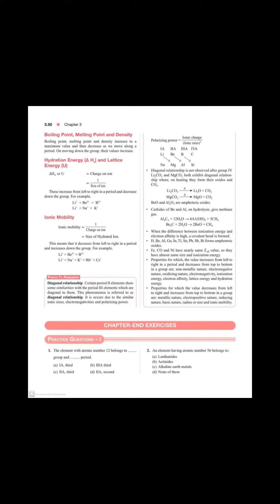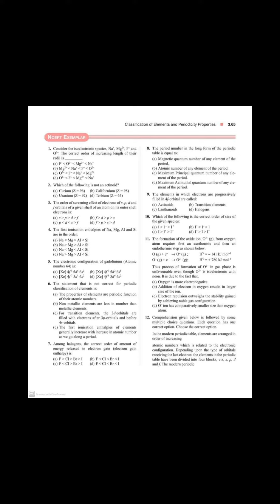Classification of Elements & periodicity Mcqs with answer keys